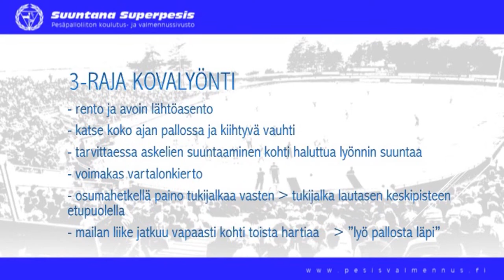3-raja kovalyönti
3-raja kovalyönti